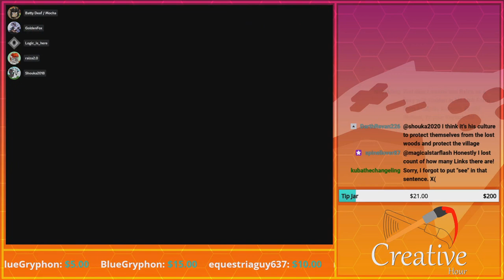Inside the Dirty Tree | GoldenFox Plays The Legend of Zelda: Ocarina of Time Pt. 2